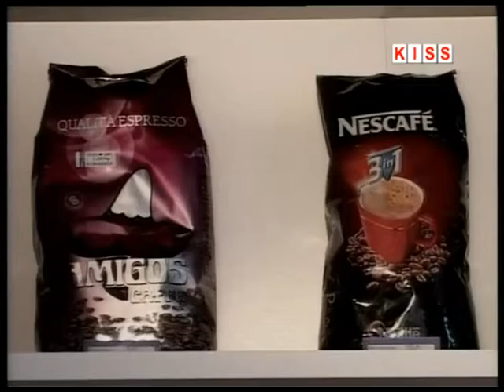caffe-matic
Kiseljak
030/296-510